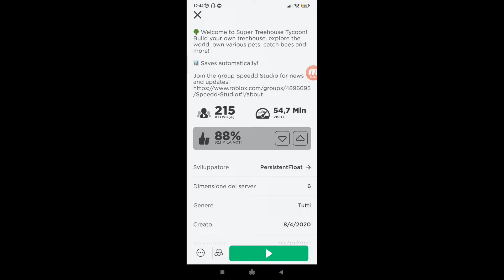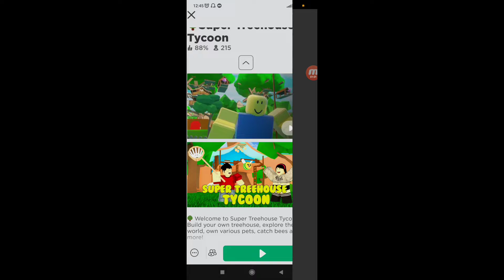Roblox Tycoon - Super Treehouse Tycoon